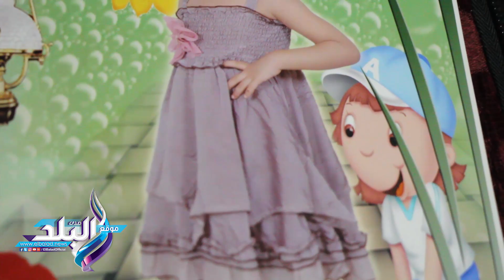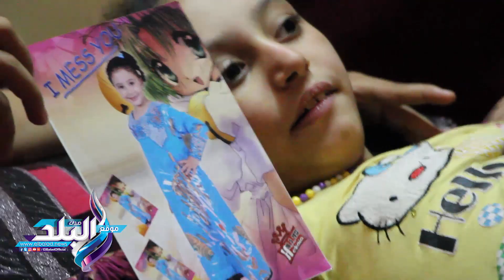صدى البلد | «الطفلة ملك».. خطأ طبي حرمها من الحركة والكلام